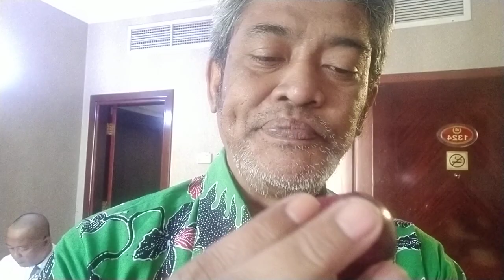Mencoba Makan Buah Lam Produksi Thaif